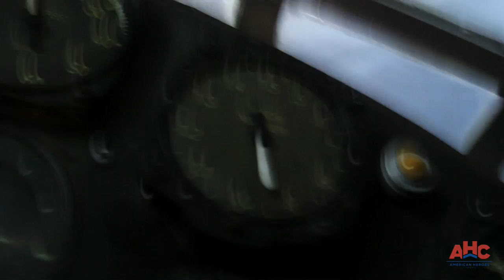Chuck Yeager is the First Man to Break the Sound Barrier | Hardcore Heroes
Who better than Chuck Yeager, a natural-born fighter pilot and dogfight specialist, to attempt to break the sound barrier for the first time?

Catch Hardcore Heroes Wednesdays at 10/9c on American Heroes Channel!